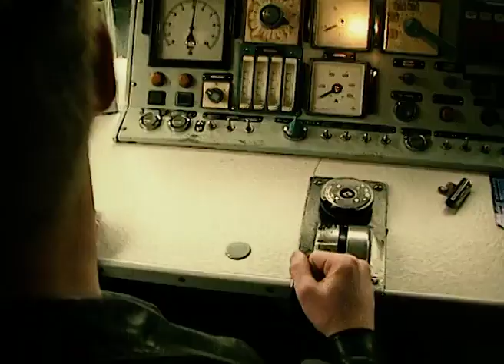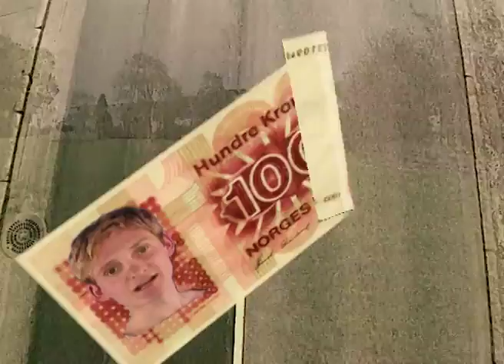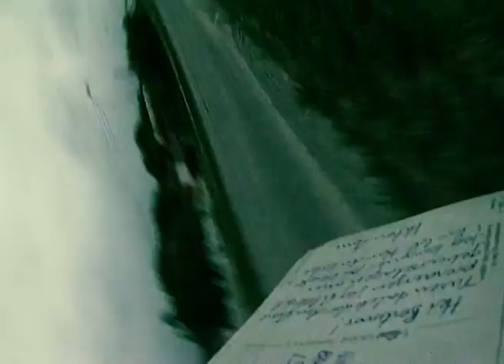Postgirobygget - Sløv Uten Dop (Promo Video, 1996)